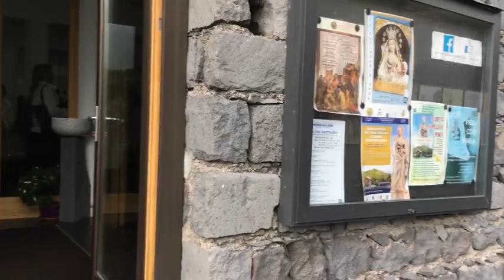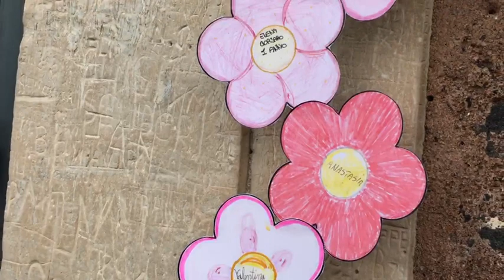LIVE Chiusura della Porta Santa - Santuario Madonna della Sciara - Mompileri, 07 gennaio 2024.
Sito Ufficiale